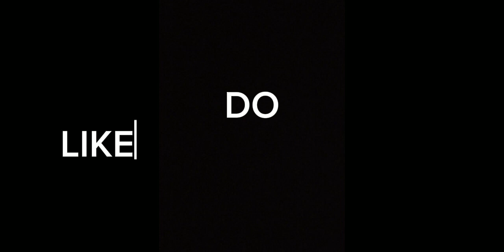trouser designs /simple and easy /designs 2024